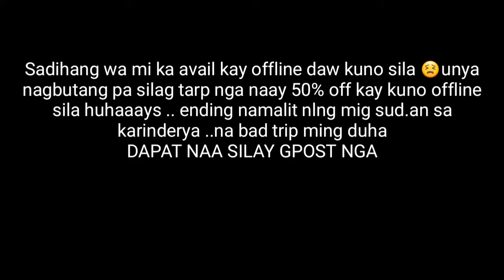7 ELEVEN DAY HAUL GONE WRONG || NA-SCAM MI 😂 ft. RENEVIC JOY